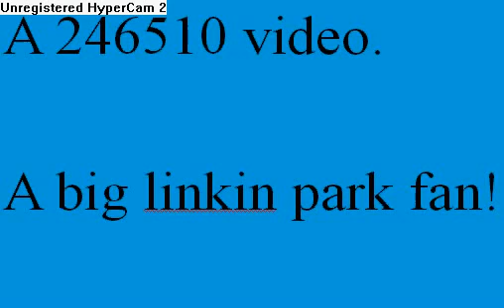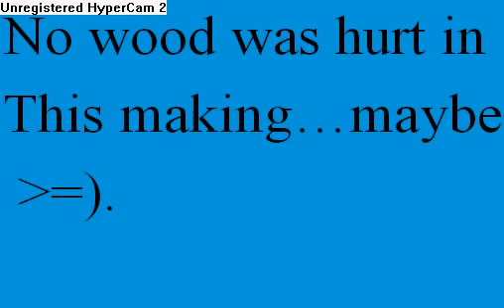linkin park ftw!